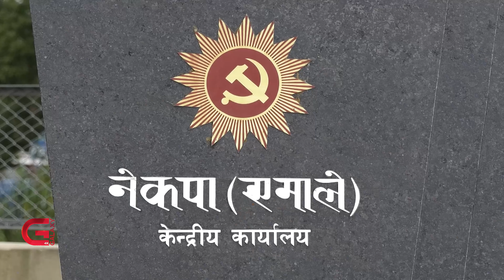सिद्धान्तविपरीतका दक्षिणपन्थी शक्तिसँग एमालेको हिमचिम | Galaxy News Report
सत्ता गठबन्धन टिकट बाँडफाँटको रस्साकस्सीमा लागिरहँदा प्रमुख प्रतिपक्षी नेकपा एमाले गठबन्धनलाई कमजोर पार्ने रणनीतिमा छ । सत्ताधारी गठबन्धनसँग जुध्न कुनै पनि हालतमा विपक्षी मोर्चा बनाउनुपर्ने बाध्यतामा रहेको एमाले वाम दलसँगको तालमेलमा सफल  नभएपछि आफ्नो सिद्धान्तविपरीतका दक्षिणपन्थी शक्तिसँग सहकार्य गर्ने अवस्थामा पुगेको केही घटनाक्रमले देखाउँछन् ।